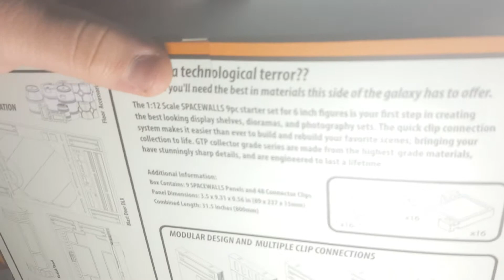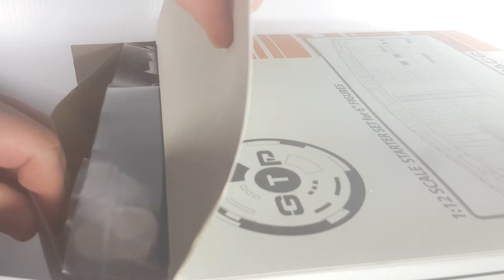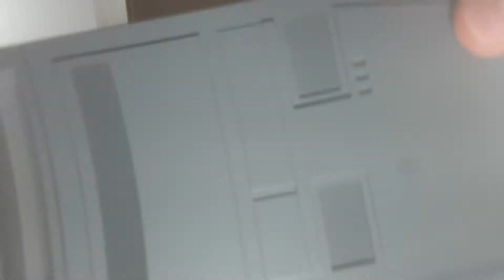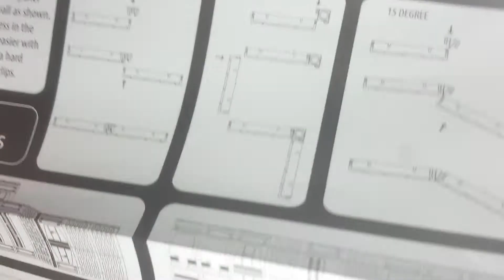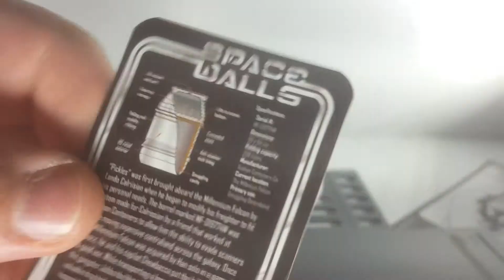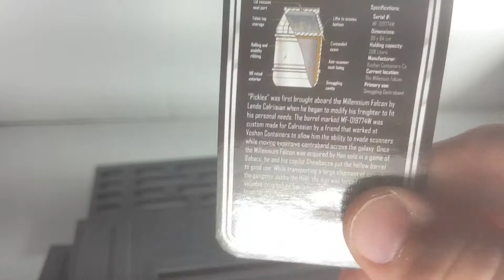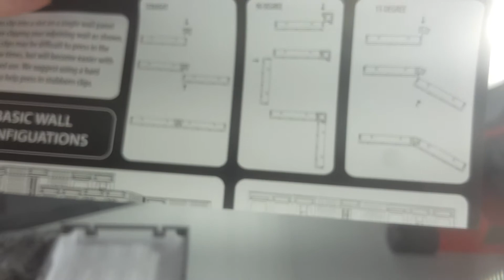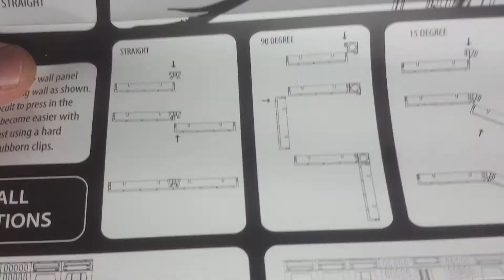Ouverture du starter set figurines 6" SPACE WALLS